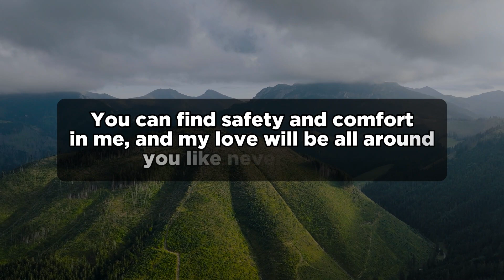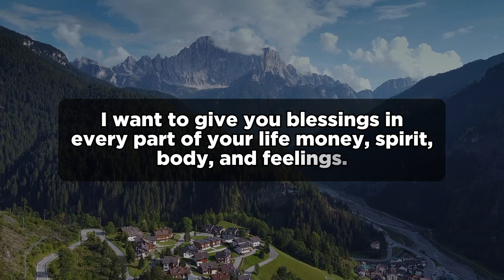It Hurts God Every Time You Ignore Him | Julie Green Prophetic Word | God Jesus Message Today